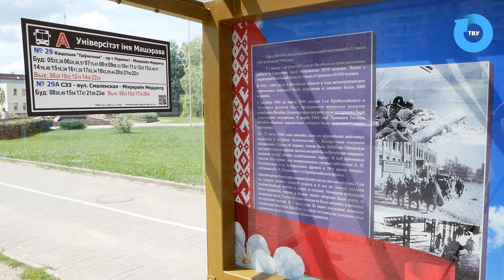ВГУ LIVE: Открытие обновлённой остановки «Университет имени Машерова»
25-го июня состоялось открытие обновленной остановки «Университет имени Машерова», посвященной 80-летию освобождения Беларуси от немецко-фашистских захватчиков. В оформлении остановки непосредственное участие приняли специалисты ВГУ, а студенческий актив университета заботится о ее сохранности и о порядке. Это прекрасная возможность на деле проявить заботу о родном и мирном городе, сделав его чище и краше.